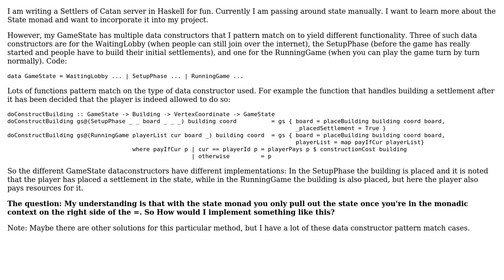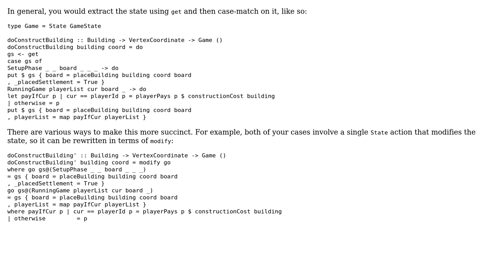State monad and pattern matching on data constructors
With thanks & praise to God, and with thanks to the many people who have made this project possible! | Content (except music & images) licensed under CC BY-SA | Music | Images & others | With thanks to user The Coding Wombat user K. A. Buhr and the Stack Exchange Network Trademarks are property of their respective owners. You are responsible for your own actions.